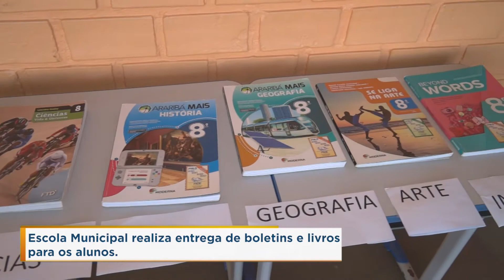ESCOLA MUNICIPAL REALIZA ENTREGA DO BOLETIM ESCOLAR